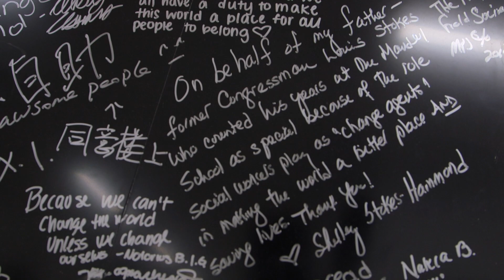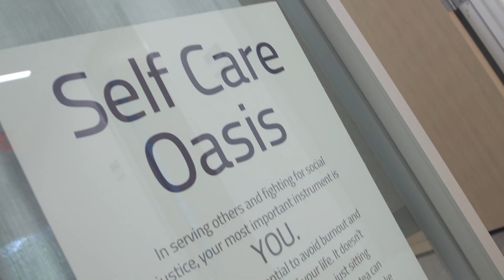Mandel School Welcome: What Makes a Community?